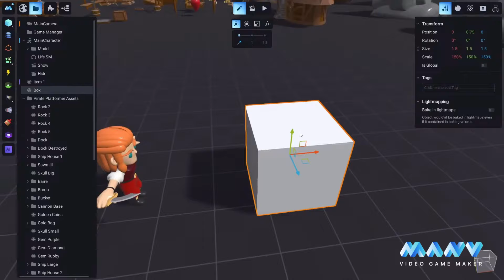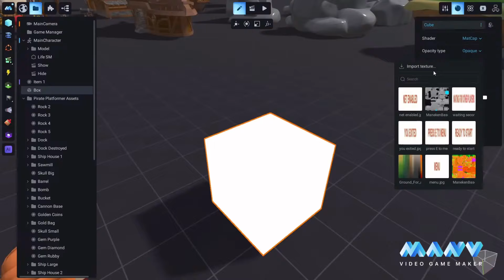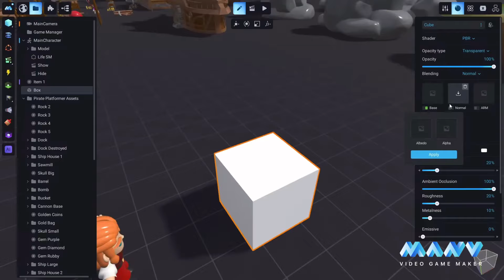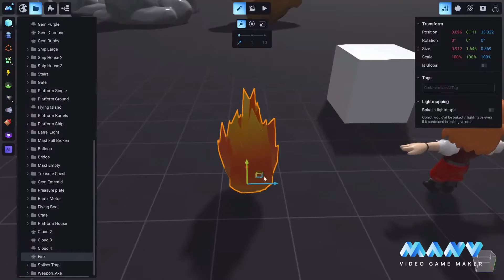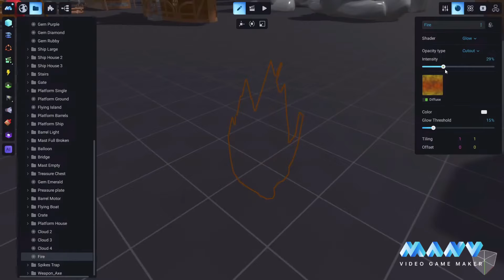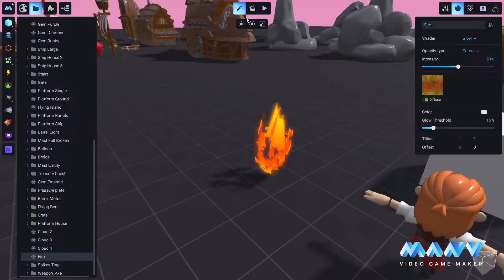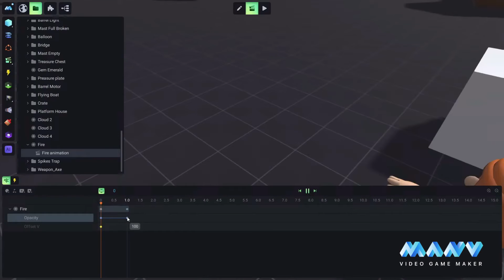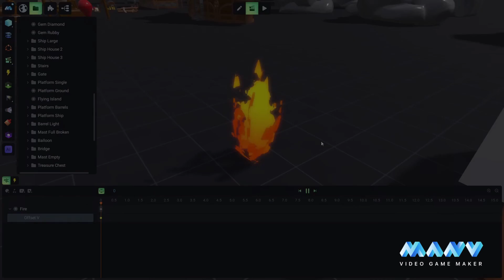MANU Tutorial: Materials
Welcome to our comprehensive video tutorial series on MANU Video Game Maker!

Whether you're a seasoned developer looking to streamline your workflow or a complete beginner eager to dive into game development, you're in the right place. In this series, we'll walk you through everything you need to know to create stunning games without writing a single line of code.

Enjoy your creative freedom with MANU!
MANU Video Game Maker is an AI-powered no-code game engine for indie developers, solo developers, game designers, artists, and everyone who wants to try creating their own games!